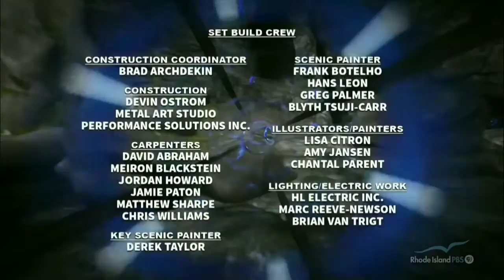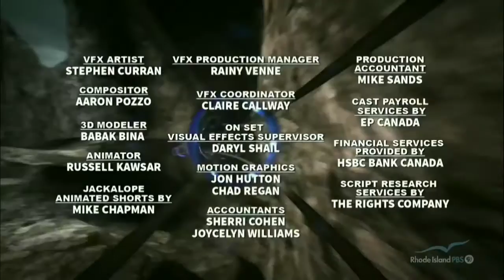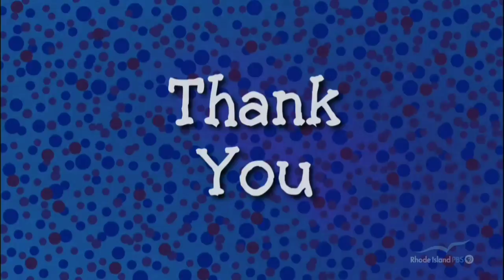PBS Kids Program Break (2022 Rhode Island PBS)